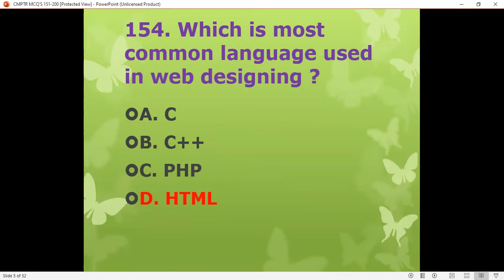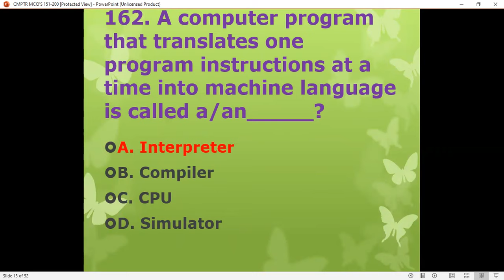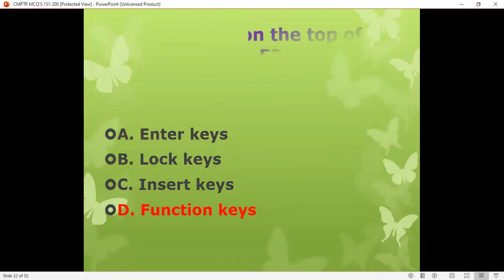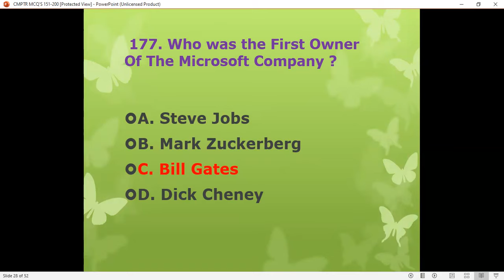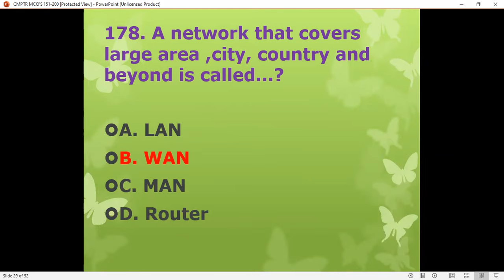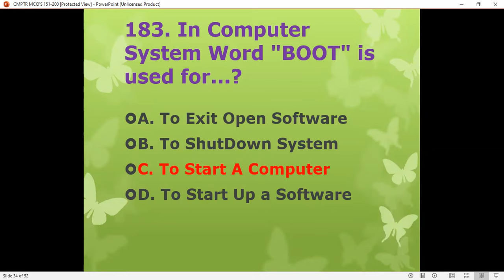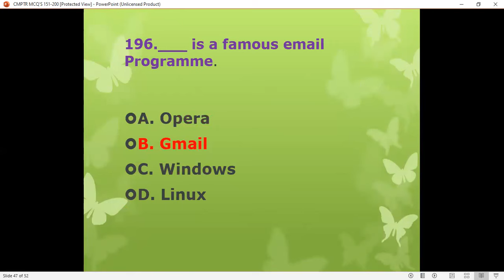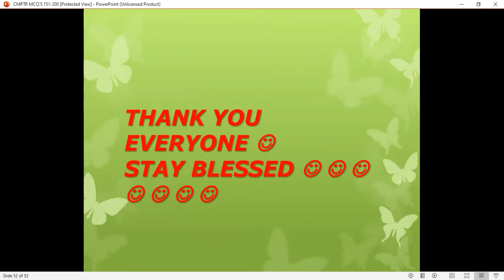COMPUTER MCQS |Computer Fundamentals(151-200) | PPSC,FPSC,PTS, OTS, NTS | ASI, SI, FIA Punjab Police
These all 26 Lectures covers the fundamentals of the computer as well as complete preparation of PPSC, FPSC, NTS, OTS, PTS and all competitive tests material. These lectures include the complete concepts of all fundamentals of Computer as well as MCQs description 1150 MCQs. In these lectures complete practical work of MICROSOFT OFFICE including MS Word, MS PowerPoint, MS Excel, MS Access and concepts of different topics are discussed. You can take these lectures for any Competitive test and complete understanding of Computer Fundamentals.  Our Team Collected 1150 Most important and Repeated Computer MCQs From PPSC NTS FPSC PMS Past papers As Well as from Pak MCQs Website, Exams Veda and From Mast Guru& Other famous websites.
Topics: Introduction, Generations, Types Of Computer, CPU, Input Out Devices, Storage Devices, Operating System, Programming Languages, Computer Networks, Network Topologies, System Software, Internet, Email, Electronic Record keeping, Social Media Industry, Google Drive, MS Office Including MS PowerPoint, MS Excel& MS Word. Our Motto is "Always Available For Help".